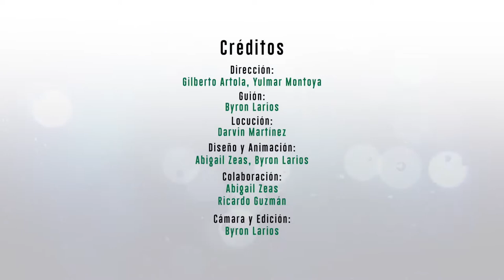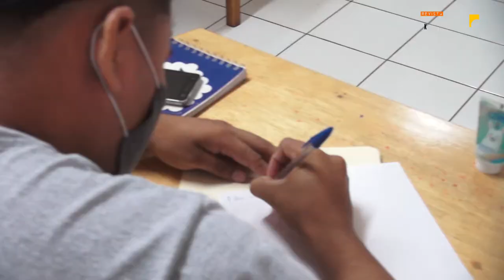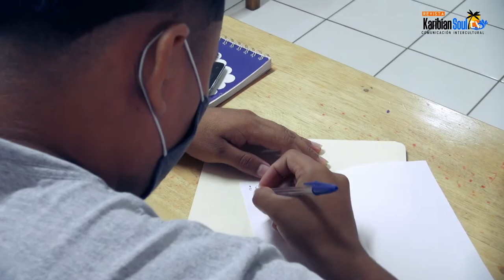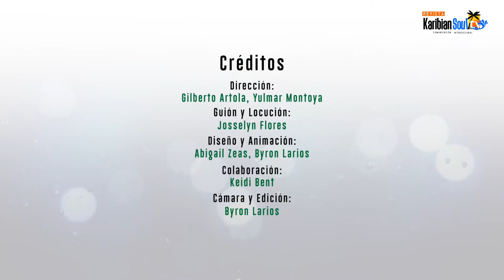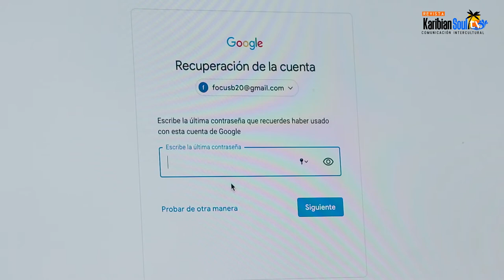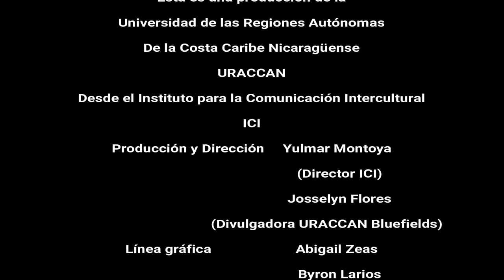Karibian Soul Tv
En esta nueva edición disfruta de reportajes y notas informativas.
Te traemos información sobre la celebración del día internacional de los pueblos indígenas.
También te invitamos a saber más de las acciones que realiza la universidad comunitaria intercultural desde sus cuatros recintos y extensiones universitarias, entrando a nuestro sitio web
Conoce sobre la edición de la Revista especializada en Comunicación Intercultural URACCAN al día, donde podrás leer datos sobre los procesos emblemáticos que impulsa la universidad para el fortalecimiento de la Autonomía Regional y la Vida Estudiantil en URACCAN, entra al siguiente enlace e informate un poco más:
¡Disfruta de nuestra revista, hecha exclusivamente para ustedes!